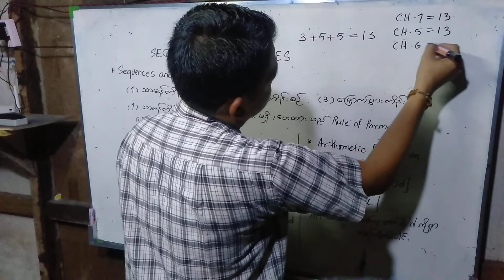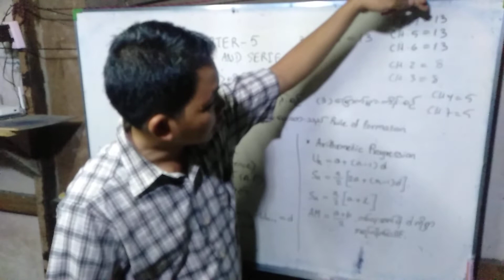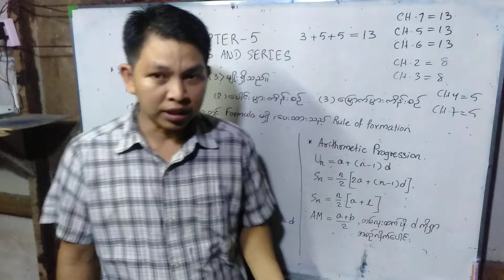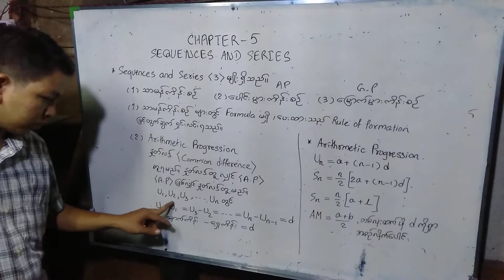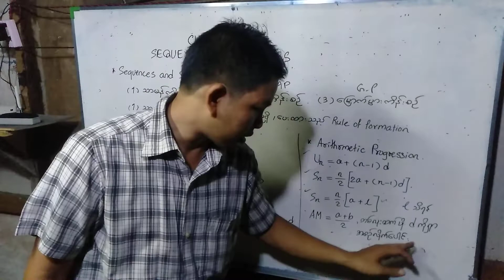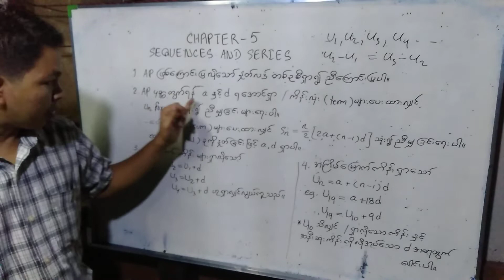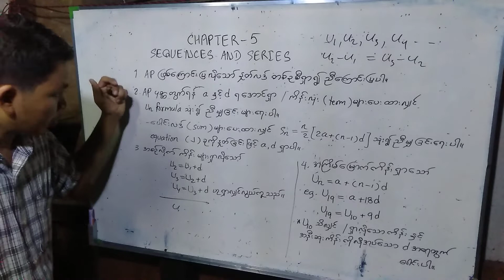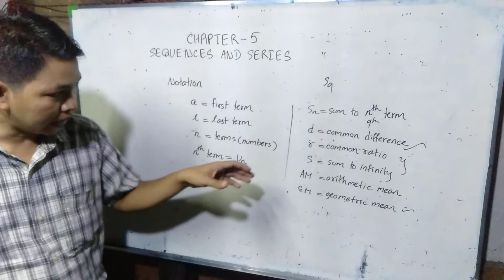30/7-Mathematics /Ch-5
formula explained